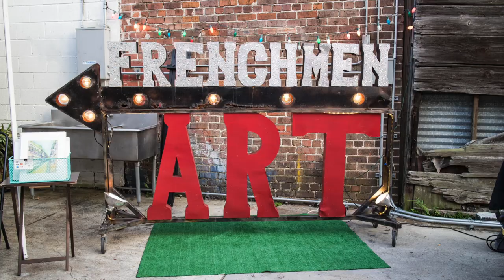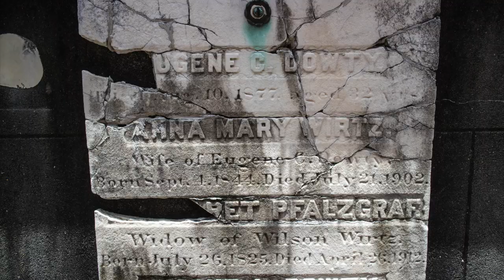NEW ORLEANS FRENCH MARKET AND CEMETERY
Follow me as I walk through NOLA's French Quarter, Frenchman Art Market, and Lafayette Cemetery No. 1.